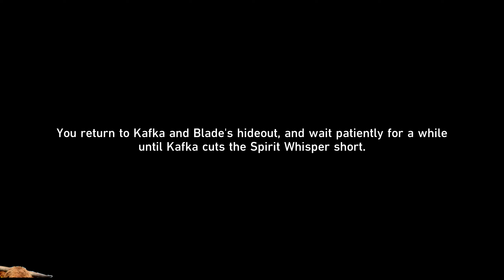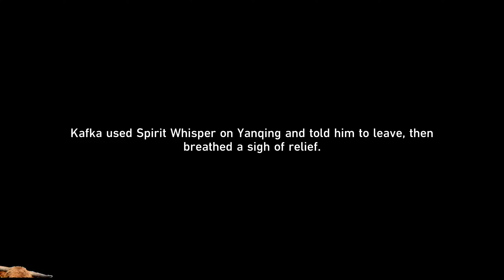Honkai Star Rail - Letter From a Strange Woman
She does massive damage to my :AAAAHHH: